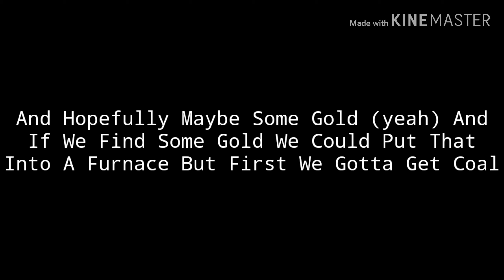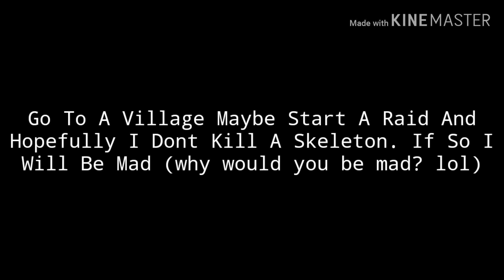MY MINECRAFT SURVIVAL WORLD RAP!!